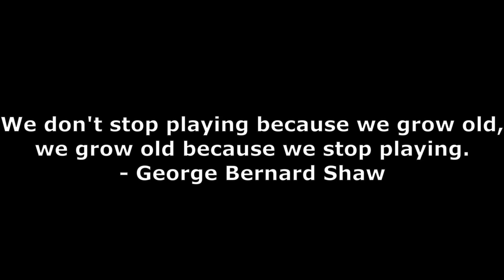Malifaux Lore Guide Ep. 12 Titania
A comprehensive summary covering all of the Malifaux lore involving Titania of the Neverborn!

Sources:
Ripples of Fate- "Titania," "Outcast Vignettes," and "The Return of the Queen"
Broken Promises- "Waking Nightmare"
Neverborn- "Eat or be Eaten"
Outcasts- "Bloodlust"
Explorers Society- "Nexus"